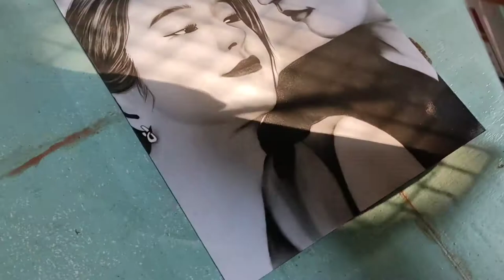It's Okay to Not Be Okay | Kim Soo-hyun and Seo Yea-Ji | Pencil Drawing | NiczArtStudio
It's Okay to Not To Be Okay | Kim Soo-Hyun and Seo Yea-Ji | Graphite and Charcoal Drawing MoonCouple 😁😁 | Time-lapse ... A wise man once said, " kissing is better than fighting " We're thankful for the times MoonCouple It'sokaytonotbeokay 😘

Hope you guys like it 😀😁Thank you, guys, for the support and pls continue 🙏😍

Ruler
Tissue
Cotton buds
Makeup Brush
Paint Brush
Sand Paper
Steadtler Pencil 8b
Colleen Pencils 4b 6b F
Faber Castell Charcoal Pencil
Worx Board

Oppo F5 Cellphone
ASUS Zenfone Cellphone
Cellphone Stand